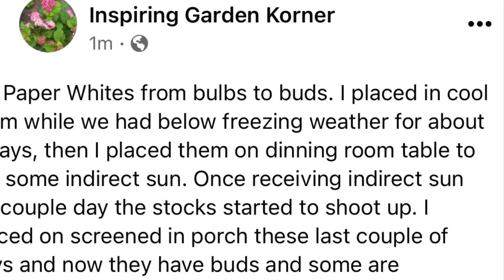From Bulbs to Buds